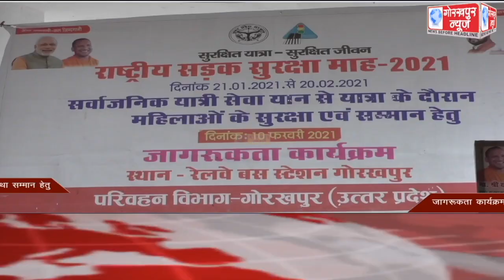GORAKHPUR NEWS Headlines 10-02-2021